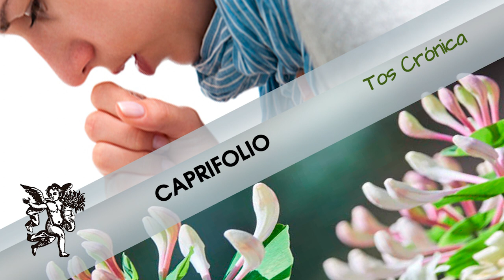¿Padeces de Tos Crónica? Prueba con el CAPRIFOLIO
Rodrigo Mondragón, La Voz del Ángel de tu Salud, nos platica sobre:  CAPRIFOLIO

Facebook: El Ángel de tu Salud México